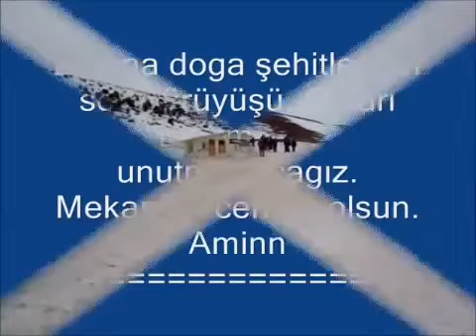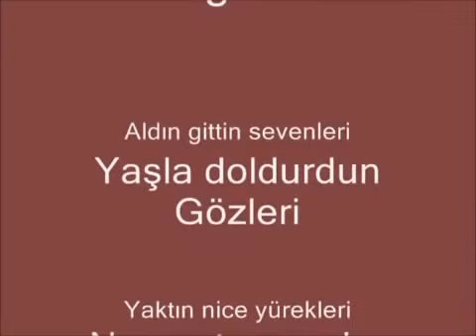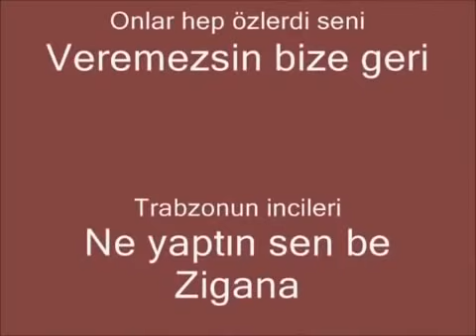ZİGANA ŞEHİTLERİ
Kendi çekimlerim şiirlerim ve hikayelerim. Karadeniz yayla şenlikleri, düğünler.@Halilaktas61